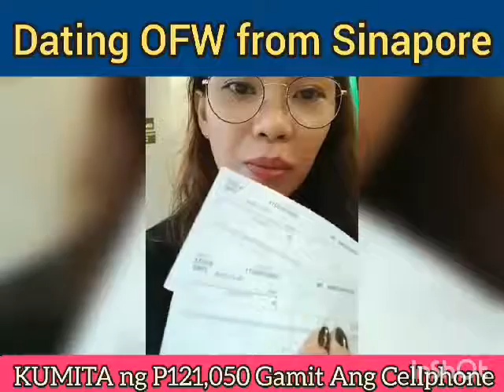Kumita gamit ang cellphone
‼️PURE ONLINE - NO MEETUPS‼️
Earn at the comfort of your own home!!💵🏡 Basta may cellphone📲 at net🌐 ka lng kayang-kaya mo ring gawin ito! Perfect Online System that works!! Wag ka na mag duda pa... again sumama ka man or hindi mas marami pa din mga positibong tao ang willing at excited na sumabay sa amin!! 🤩🤑
SO DON'T WASTE TIME!! PM US NOW!!📧